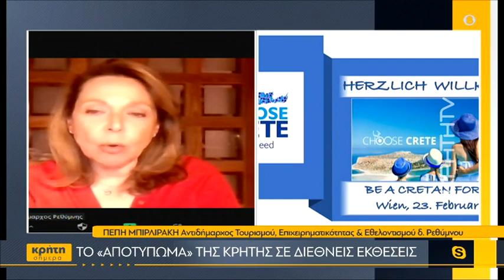Το «αποτύπωμα» της Κρήτης σε διεθνείς εκθέσεις